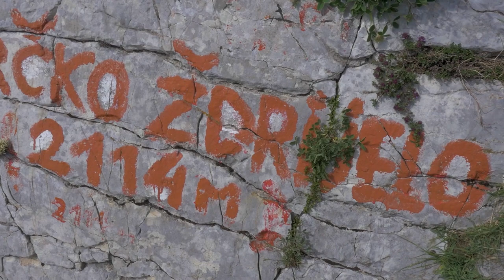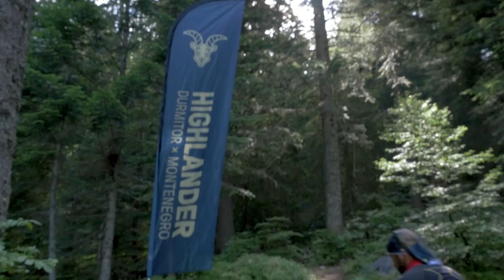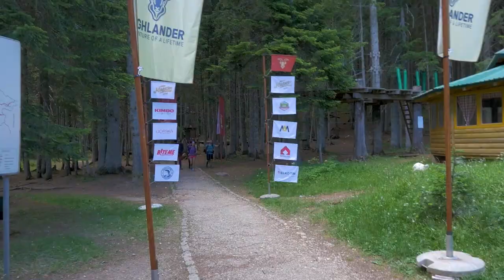5 day hike on Durmitor mountain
I went on a Highlander. Organized hiking event. This was a 5 day hiking trip on Durmitor mountain located in Montenegro. But, what is a Highlander?

"Highlander is a long-distance hiking event. It's not just for professional hikers, but also for those of you who love nature and are eager for outdoor activity.
Highlander started as a hiking adventure. It became an adventure of a lifetime. A journey that takes you on a trail more than 100 km long.
It was never supposed to be easy. It was supposed to be inspirational."

I wanted that inspiration so I took my gear, cameras and a good will and I started my adventure in Montenegro.